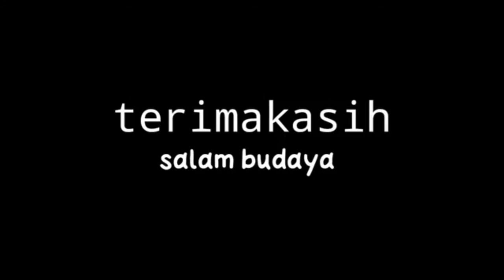cerita dayak||asal usul suku dayak ot danum & suku dayak ngaju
cerita dayak
asal usul kalimantan#dayakotdanum#dayakngaju

di video ini cerita asal usul suku dayak ot danum dan suku dayak ngaju kalimantan tengah.